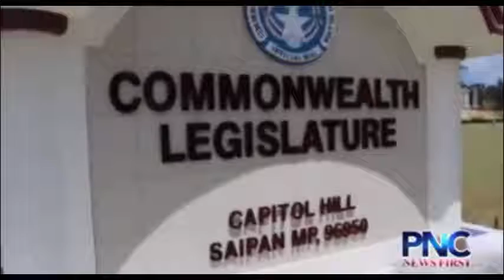PNC Kilili on the Raise the Wage Act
VC: Pacific News Center- June 10, 2017